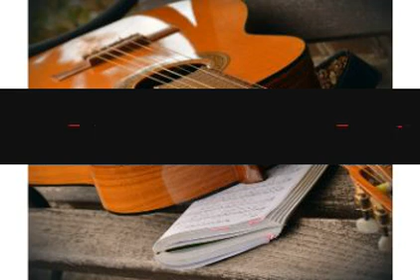Tonalitypsychological Intermezzo derstzeuuw